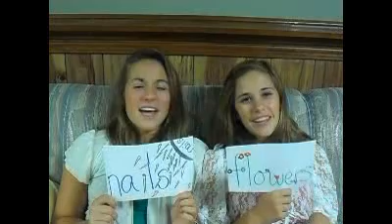Madlib: choose a plural noun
Verb: jumping-jacks, noun: